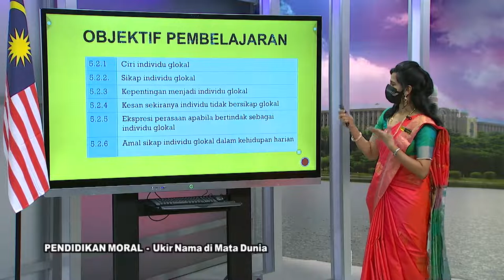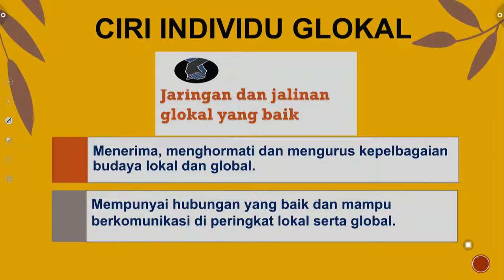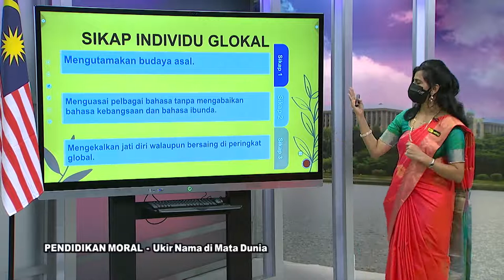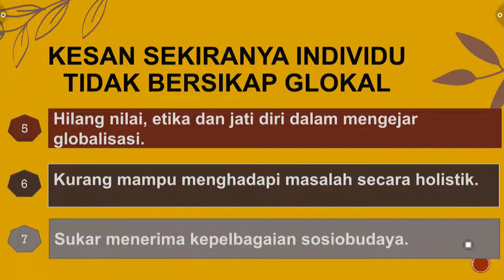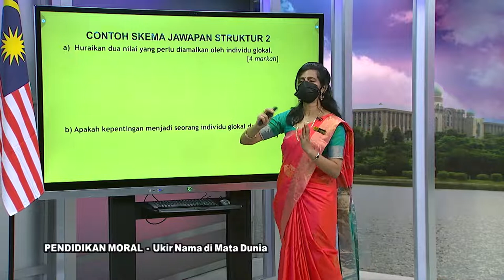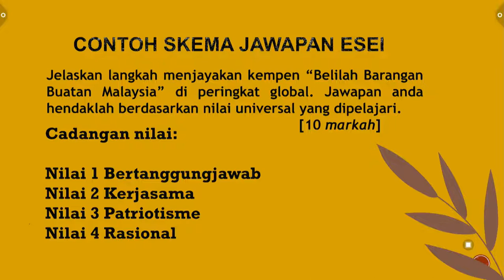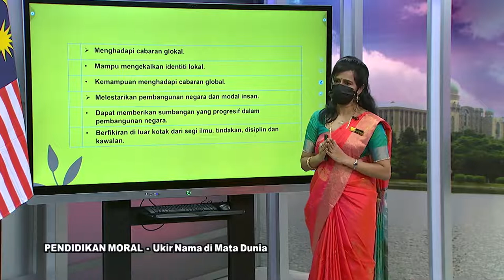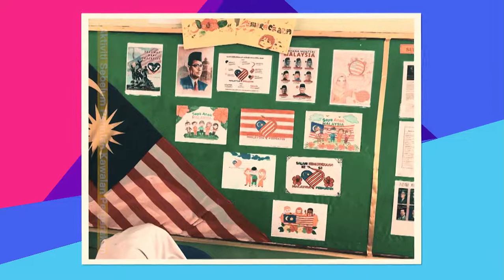DidikTV  Sukses SPM 2021 Ep 511 Pendidikan Moral Ukir Nama Di Mata Dunia